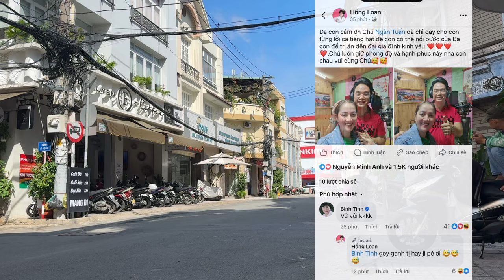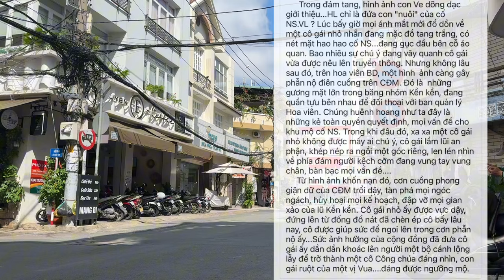Hồng Loan Tá Hỏa Cô6 Làm Liều Qua Nhà Số 5 Hơn Thua Vụ CHIA TÀI SẢN, Chị Ni Nhờ Luật Sư Xử Lý Gấp